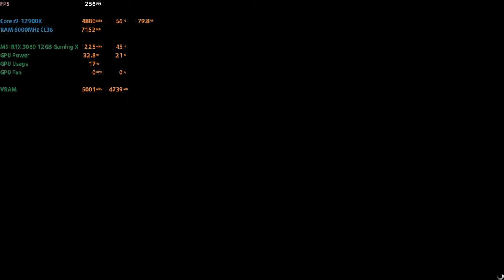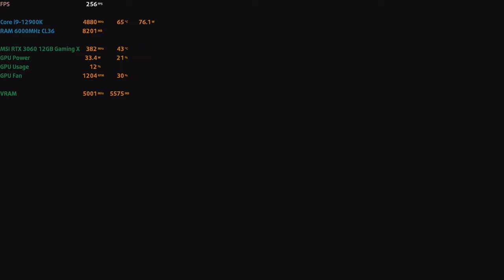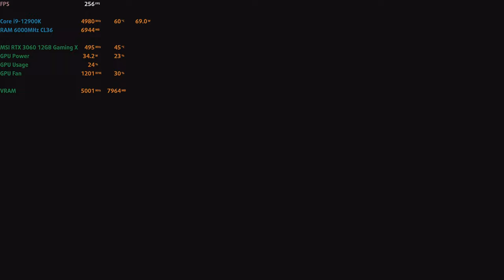🎮 MSI GeForce RTX 3060 Gaming X 12GB [Desktop] - Grand Theft Auto V gameplay benchmarks